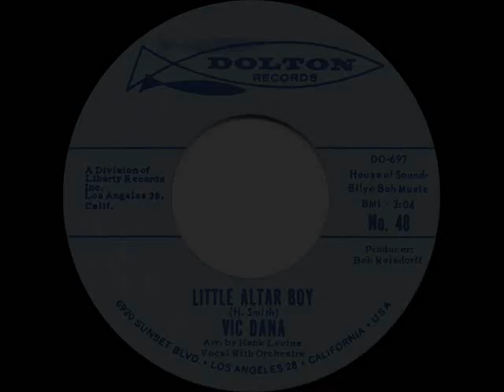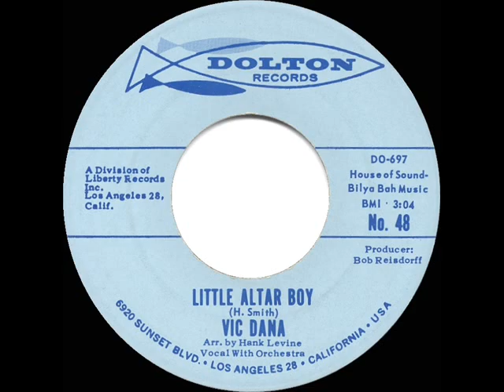1961 HITS ARCHIVE: Little Altar Boy - Vic Dana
Vic’s first nationally-charted release.

Pop Chart Peaks: Cash Box 42, Billboard 45, Music Vendor 49

The 45rpm single was issued on Dolton 48 - Little Altar Boy (H. Smith) by Vic Dana, arranged by Hank Levine, produced by Bob Reisdorff